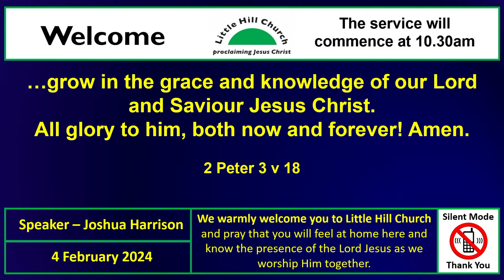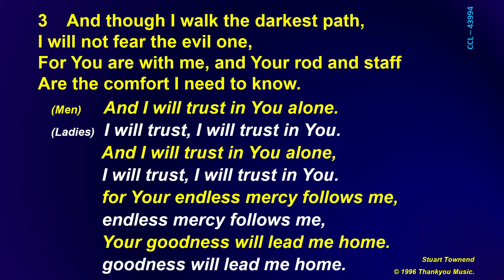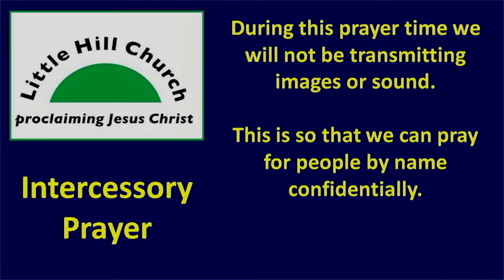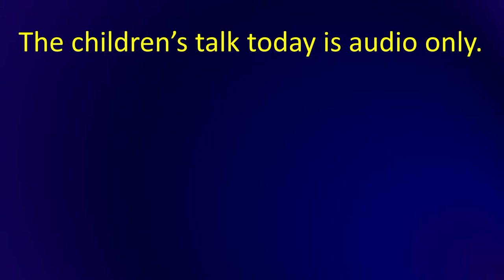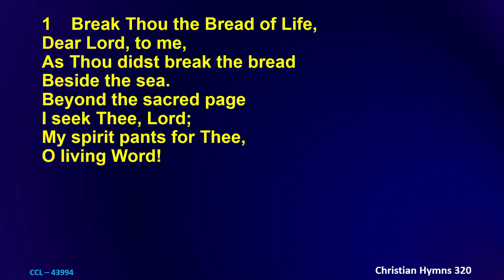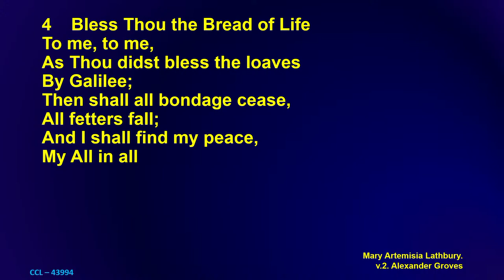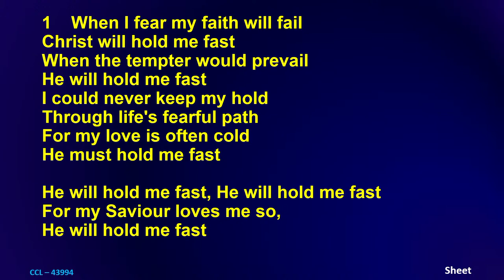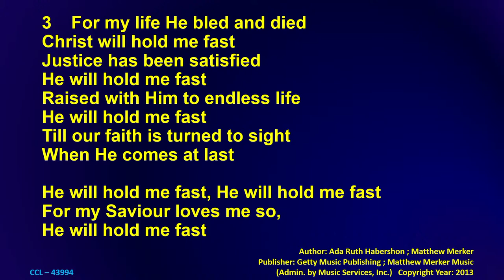Little Hill Church Service 04/02/2024 AM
Joshua Harrison